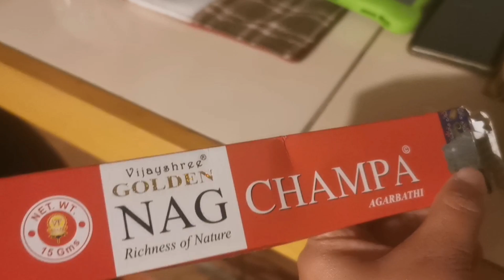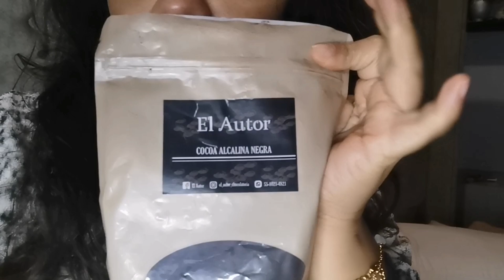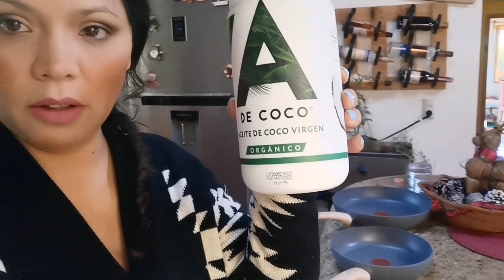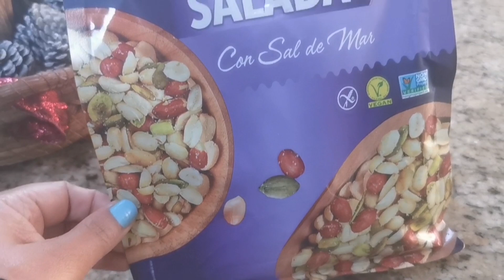viendo el último amanecer del año🌤️ ,mascarilla de cacao🟤 ,nuestra tortilla española.